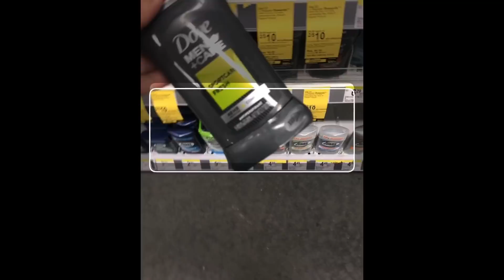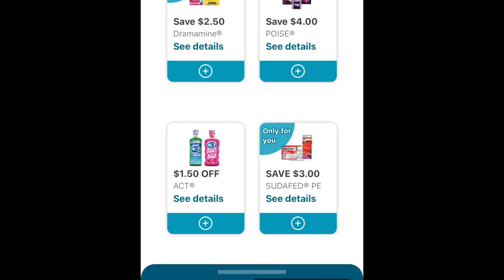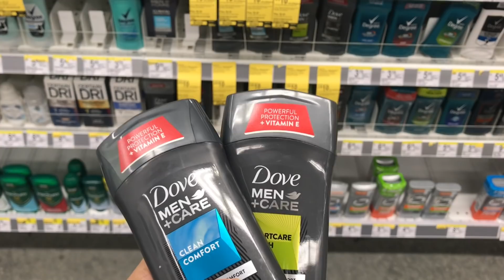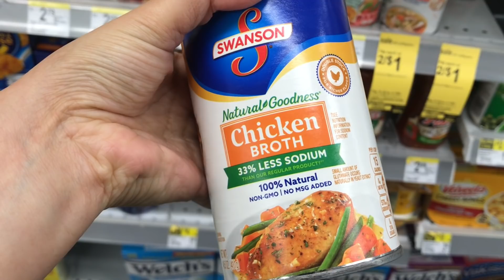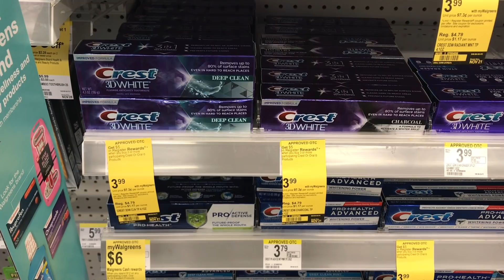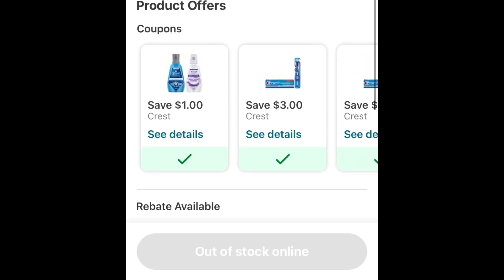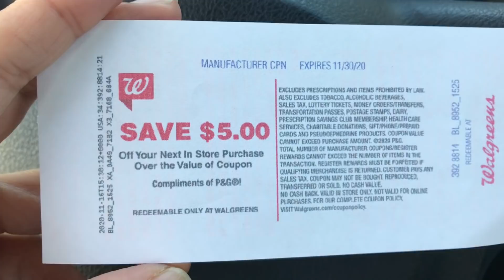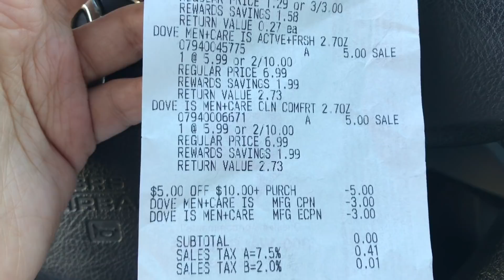Compra Fácil en Walgreens en MENOS de 10 minutos 🏃‍♀️| Vamos por lo GRATIS 🙌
Vamos por lo gratis a Walgreens

•COMENTA
•COMPARTE

🔅Recibes 2,000 puntos extras
Fetch Reward Código de Referencia:
B4RDR

¿Nuev@ en CVS ?
Inscríbete al CLUB de BELLEZA de CVS por cada $30.00 RECIBE $3.00 Extrabucks

Disfruta de beneficios en cvs Recibe $10 Extrabucks mensuales

Código de referencia:
BEST554955